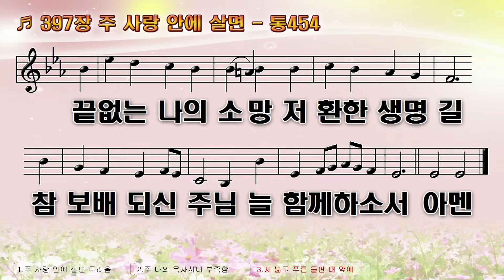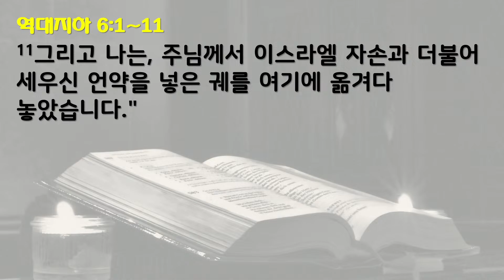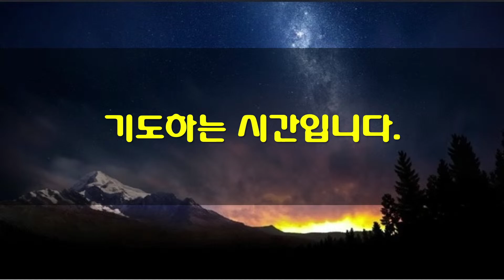5월4일 새벽기도회(가정예배)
*본문: 역대지하 6:1~11절
1   그런 가운데 솔로몬이 주님께 아뢰었다. "주님께서는 캄캄한 구름 속에 계시겠다고 말씀하셨습니다.
2   이제 주님께서 계시라고, 내가 이 웅장한 집을 지었습니다. 이 집은 주님께서 영원히 계실 곳입니다."
3   그런 다음에, 왕은 얼굴을 돌려, 거기에 서 있는 이스라엘 온 회중을 둘러보며, 그들에게 복을 빌어 주었다.
4   그는 말하였다.
"주 이스라엘의 하나님을 찬양하십시오. 주님께서는 내 아버지 다윗에게 친히 말씀하신 것을 모두 그대로 이루어 주셨습니다. 주님께서 말씀하시기를,
5   '내가 내 백성을 이집트 땅에서 이끌어 낸 날부터 오늘에 이르기까지, 내가 내 이름을 기릴 집을 지으려고, 이스라엘 어느 지파에서 어느 성읍을 택한 일이 없다. 또 내 백성 이스라엘을 다스릴 영도자를 삼으려고, 어느 누구도 택한 바가 없다.
6   그러나 이제는 내 이름을 둘 곳으로 예루살렘을 택하였고, 내 백성 이스라엘을 다스릴 사람으로 다윗을 택하였다' 하셨습니다.
7   내 아버지 다윗께서는 주 이스라엘의 하나님의 이름을 기릴 성전을 지으려고 생각하셨으나,
8   주님께서 내 아버지 다윗에게 이르시기를 '네가 내 이름을 기릴 성전을 지으려는 마음을 품은 것은 아주 좋은 일이다.
9   그런데 그 집을 지을 사람은 네가 아니다. 네 몸에서 태어날 네 아들이 내 이름을 기릴 성전을 지을 것이다' 하셨습니다.
10   주님께서 말씀하신 대로, 아버지 다윗의 뒤를 이어서, 이렇게 내가 이스라엘의 왕위를 이었으며, 주 이스라엘의 하나님의 이름을 기릴 성전을 지었으니, 주님께서는 이제 그 약속을 이루셨습니다.
11   그리고 나는, 주님께서 이스라엘 자손과 더불어 세우신 언약을 넣은 궤를 여기에 옮겨다 놓았습니다."